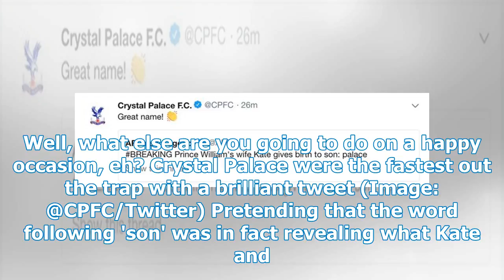Crystal Palace welcomes 'the name of Royal baby' after Kate Middleton's birth